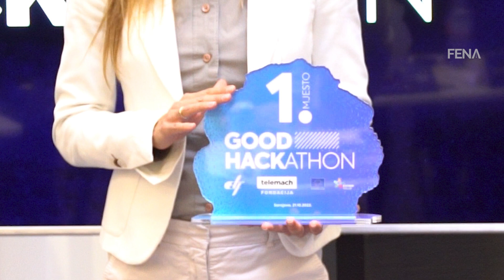Studenti takmičenja 'Good HACKathon', svojim inovacijama pokazali da su akteri promjena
SARAJEVO , 21. oktobra (FENA) - Studenti sa sedam univerziteta iz Bosne i Hercegovine su na drugom Good HACKathonu pokazali svoju kreativnost, znanje i inovativnost, te su na takmičenju u pronalasku digitalnih inovativnih i društveno odgovornih rješenja ponudili svoje aplikacije i pokazali da mogu biti akteri projmene u svim sferama obrzovanja u Bosni i Hercegovini. Pobjednici takmečanja su timovi 'Spes' iz Sarajeva, 'Tringo' iz Banja Luke i 'Fetch' iz Tuzle. (Video FENA/Almir Razić)